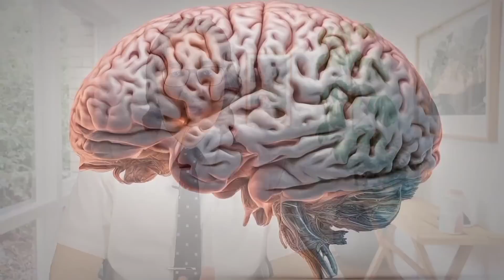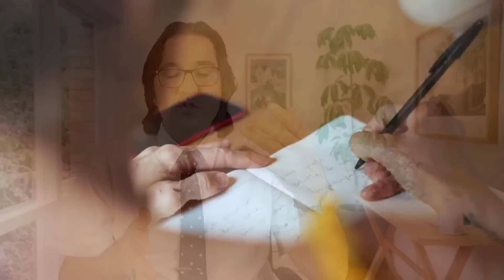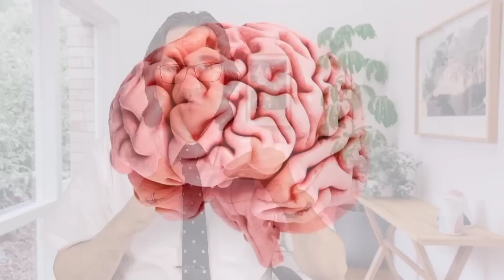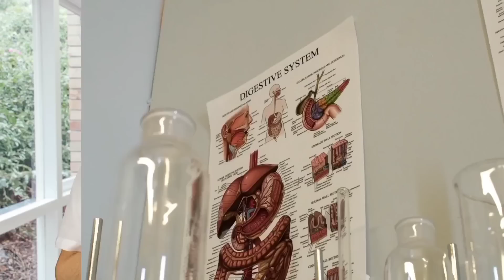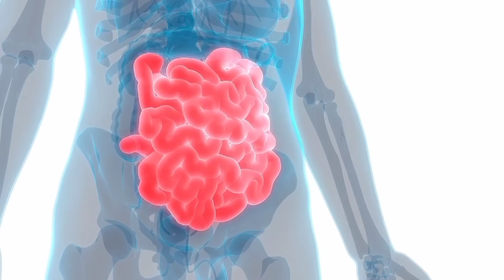ویتامین های ضدپیری مغز که معجزه می‌کنند! | پیشگیری و درمان آلزایمر، پارکینسون، تقویت حافظه و...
📨 شما میتوانید جهت مشاوره رایگان یا هماهنگی برای ویزیت حضوری با دکتر جاوید از طریق لینک زیر در واتساپ برای ما پیام بگذارید:

آنچه در این ویدیو خواهید دید:
00:00 - مقدمه‌ ای در مورد مغز
02:23 - مغز و حواس چندگانه
03:15 - حس ششم
04:33 - حس بینایی
05:26 - حس بویایی
06:43 - حس شنوایی
07:54 - حس لامسه
09:41 - حس چشایی
12:17 - ویتامین‌های موردنیاز برای تقویت مغز
14:30 - چگونه ویتامین‌های ساخته شده در روده را حفظ و تقویت کنیم؟
15:38 - فرمول طلایی
17:46 - تاثیرات ساعت خواب بر مغز

🔴 ویدیوی پیشنهادی: چگونه سریع و عمیق بخوابیم و سر حال از خواب بیدار شویم | How to cure insomnia

ویتامین ضد پیری مغز بعد از 50 سالگی
غذاهای ضد پیری
طب سنتی
افراد بالای 50 سال
ویتامین d
ویتامین b12
ویتامین e
آلزایمر در سالمندان
فرشته اسفیدانی
ویتامین ضد پیری
ویتامین
ویتامین دی
ویتامین سی
سبک زندگی سالم
درمان آلزایمر
درمان پارکینسون
تقویت حافظه
تقویت تمرکز